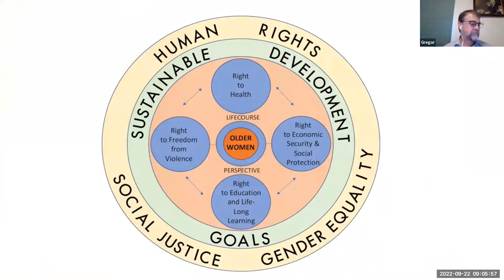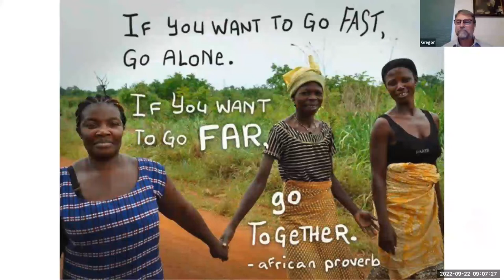On Aging: Canadian Conversations - The Work of the Grandmothers Advocacy Network (GRAN)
The first episode this season featured the work of the Grandmothers Advocacy Network (GRAN) and joining us will be Janet Siddall, retired Canadian diplomat who spent most of her thirty-year career working in immigration and refugee affairs in Africa and Asia. She also held several senior positions in Ottawa, including that of Assistant Deputy Minister of Citizenship and Immigration Canada.

But it was her early experiences in the 1980s in Kenya that led to her abiding passion for sub-Saharan Africa and the challenges facing its people.  Janet returned to Africa in 2007 as the Canadian High Commissioner to Tanzania before retiring in 2009. She now lives in Whitehorse, Yukon.

Janet has been active in the Grandmothers Advocacy Network (GRAN) since her retirement. GRAN is a not-for-profit network of volunteers from across Canada who advocate for the protection and promotion of the human rights of older women in the global south, and in particular, in sub-Saharan Africa. Janet served as the Co- Chair of GRAN from 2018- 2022.